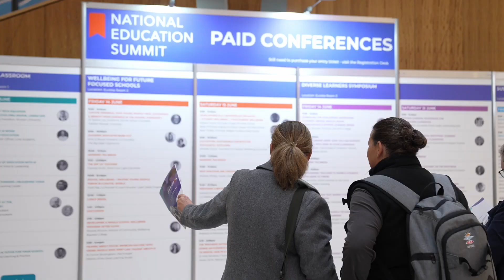National Education Summit 2024